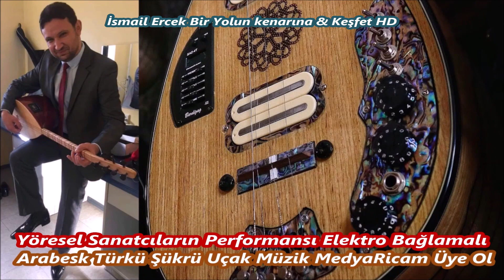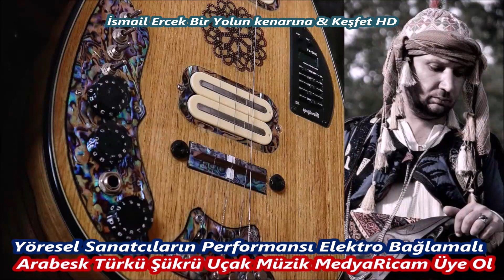İsmail Ercek Bir Yolun kenarına & Keşfet HD Video Canlı Yayın Uçak Müzik Medya16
İsmail Ercek Bir Yolun kenarına & Keşfet HD Video Canlı Yayın Uçak Müzik Medya 16